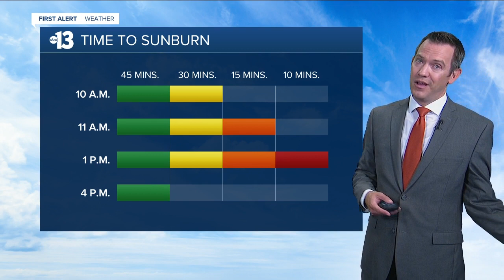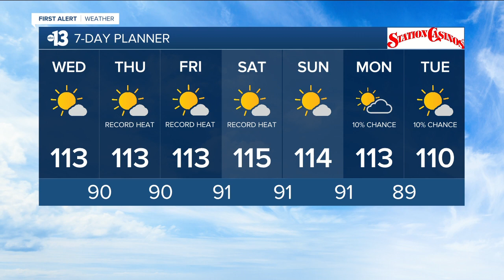13 First Alert Las Vegas morning forecast | July 7, 2021